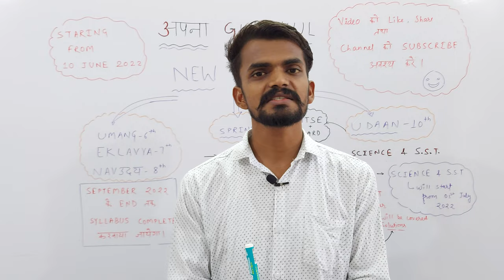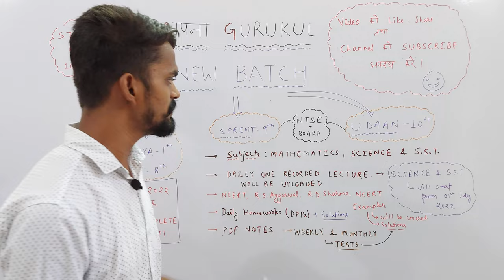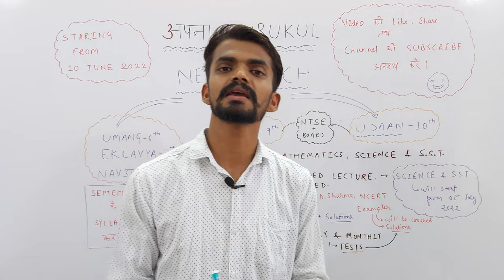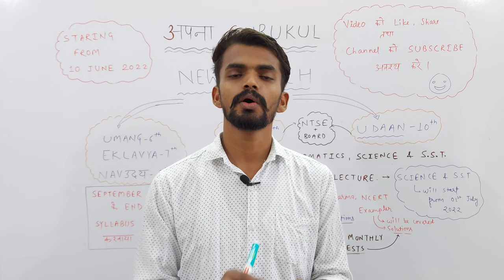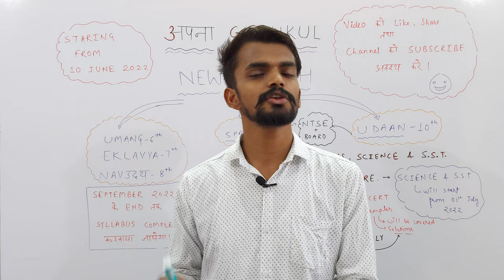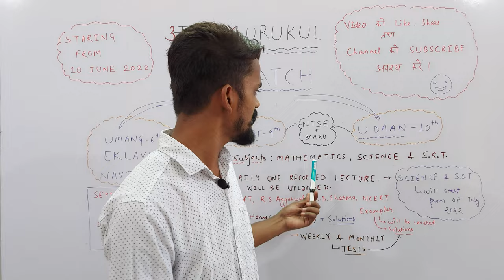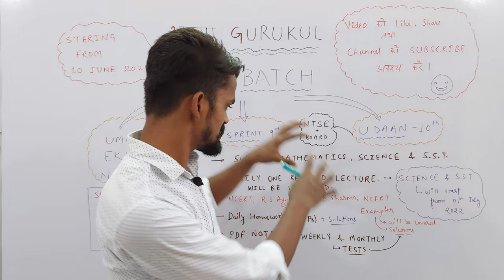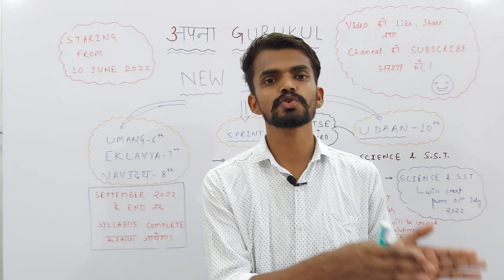REVOLUTION BEGINS... | Starting From 10 JUNE 2022 | ApnaGurukulSJI | Path To Success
About Today's Lecture :
UMANG : CLASS 6TH
EKLAVYA : CLASS 7TH
NAVउदय : CLASS 8TH
SPRINT : CLASS 9TH
UDAAN : CLASS 10TH

Class 3rd To 8th : Science, Mathematics, English, Hindi, SST, General Knowledge
Class 9th & 10th : Science, Mathematics, English, Social Science
Class 11th & 12th : Physics, Chemistry, Mathematics and Biology

NOTE : 2 Days Free Demo Classes.